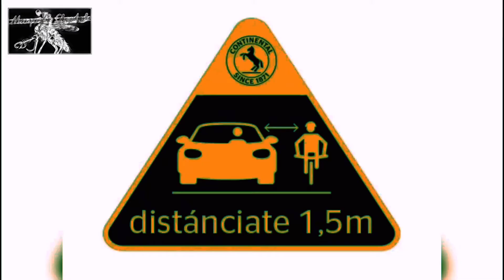The Creepy Gif, Visual, Corona Movie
GIF  PRODUCTION ©